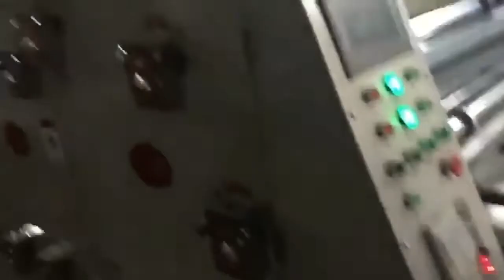7 Chain Feeder 3 Colors Slotter Machine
3 Colors Slotter Machine